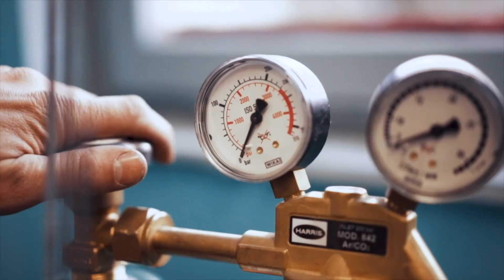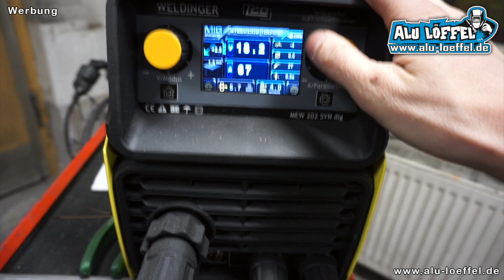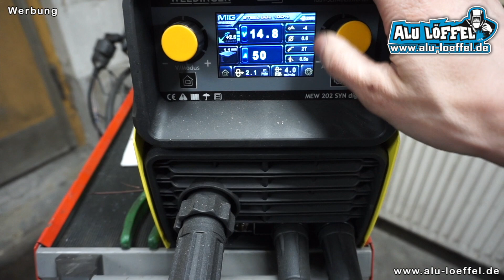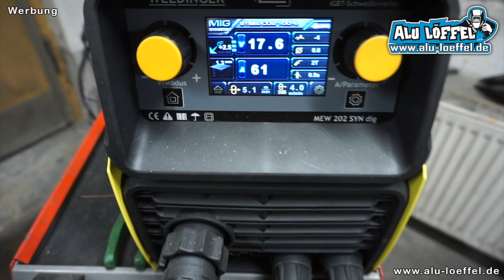Mag Schweißen mit 0,6 Draht MEW 202 SYN Magschweißgerät Tipp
Geld Sparen‼️

Sozial Media